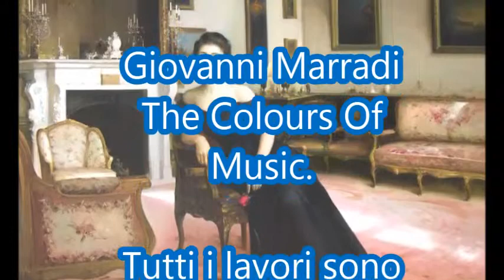Giovanni Marradi-The Colours Of Music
Tutti i lavori sono di:
An He